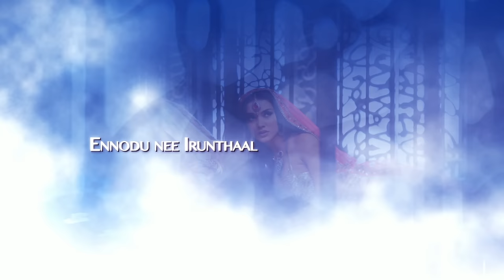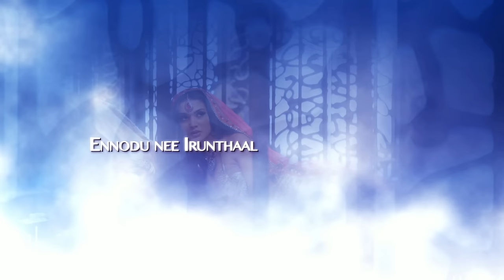I - Ennodu Nee Irundhaal Reprise Lyric | A.R. Rahman | Vikram | Shankar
The reprise of ‘Ennodu Nee Irundhaal’ from ‘I’, a painful love ballad is sung by Chinmayi & Sid Sriram. Written by Kabilan, the song beautifully describes the affirmation of love that the two lovers give each other and the intensity of their love.

Song Name - Ennodu Nee Irundhaal
Movie - I
Singer - Chinmayi & Sid Sriram
Lyrics - Kabilan
Director - Shankar
Starring - Vikram, Amy Jackson